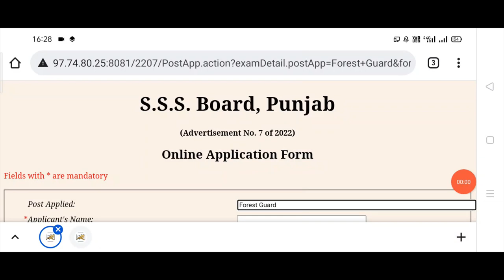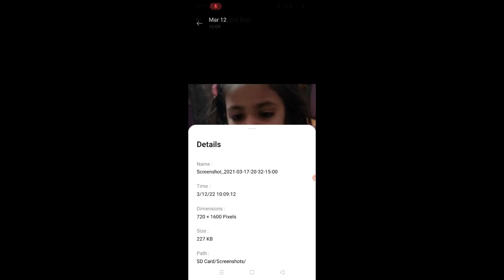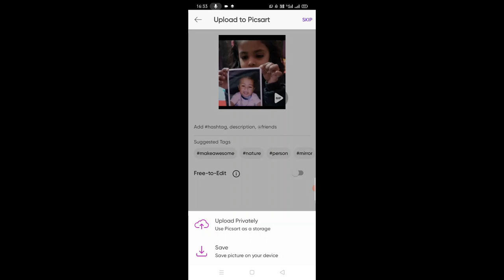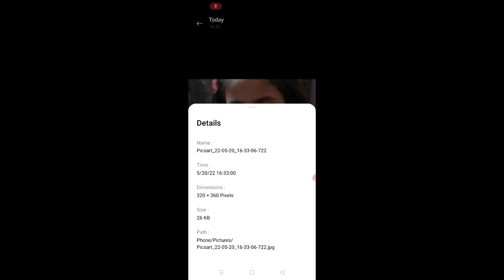Forest guard online form kaise fill kare photo ka size kaise set kare | Forest Guard Fees Payment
Hello Friends This is a Informative Channel and This Video is Full Information About Punjab Forest guard jobs recruitment 2022
punjab forest guard jobs vacancies 2022
punjab forest guard online form kaise apply kare.
punjab forest guard fees submit kaise kare.
forest guard form main photos kaise upload kare punjab jobs news latest jobs update punjab forest guard 12th pass jobs in punjab

app name - PicsArt